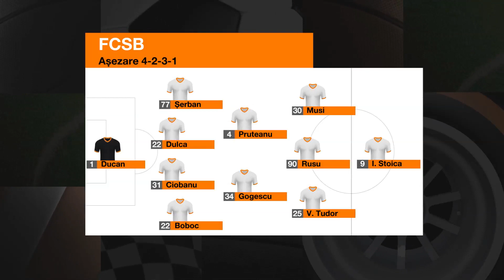FCSB, porți închise în Europa. Meme: "Am auzit că cel care vine și face rapoarte e rapidist"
Mihai Stoica a fost invitat în emisiunea Sport Report, de la Orange Sport, și a dat detalii despre sancțiunea UEFA împotriva celor de la FCSB.

Forul european a amendat clubul cu 100.000 de euro și a decis un meci cu porțile închise în competițiile continentale, după ce suporterii roș-albaștri au fi scandat rasist la meciul cu West Ham United, din Conference League.